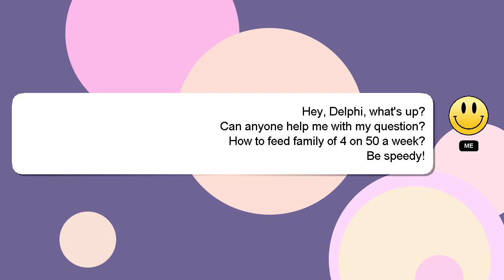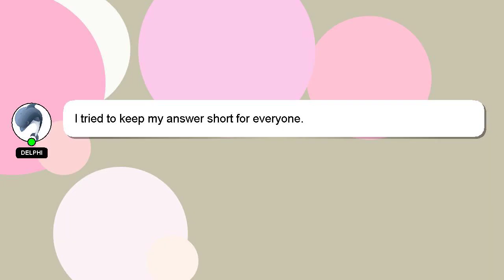How to feed family of 4 on 50 a week?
Let me give you a brief introduction of who I am, Howdy, my name's Delphi. Allow me to support you in answering your questions. - How to feed family of 4 on 50 a week?

If you have more specific query you can comment or chat with me  and let me know your queries. Your answer will be recognized and valued, and I will 'heart' it to show my appreciation.

*1 What we are experimenting :*